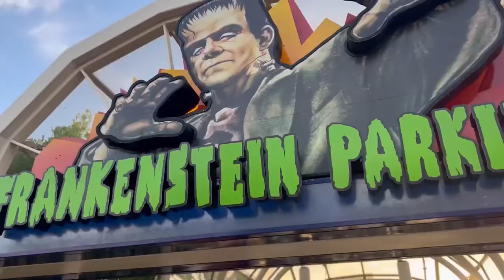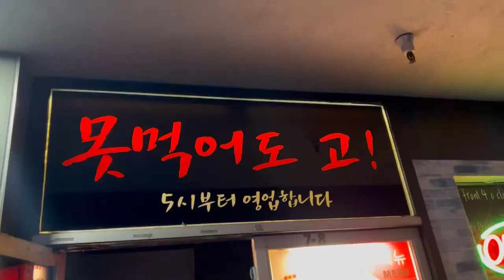Los Angeles Korean Food Tour | Universal Studios Hollywood | Shopping in K-Town LA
I decided to take a 6-hour drive to Los Angeles to get a quick Korean Food Tour in with the kiddos. We also went to Universal Studios in Hollywood. We took the kiddos there when they were very small and now that they're all grown up with no diaper bag to carry for mama.. it was an amazing trip! Husband flew in during the weekend from his business trip to join us on the fun.

S O C I A L I Z E  W I T H  M E